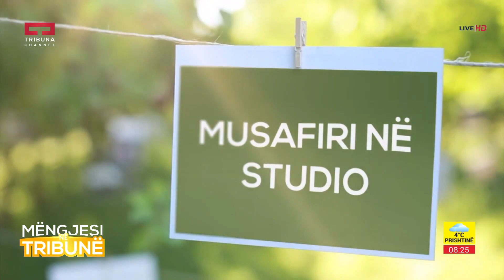Mysafiri ne Studio - Shannon Bruce Ramaka dhe Marigona Ujkani